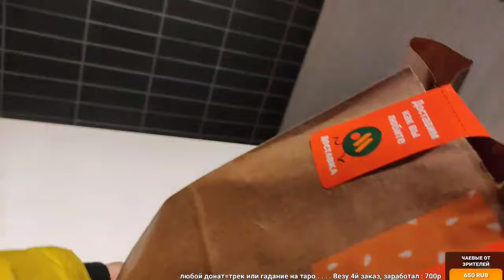Яндекс Еда на велике - 400р в час